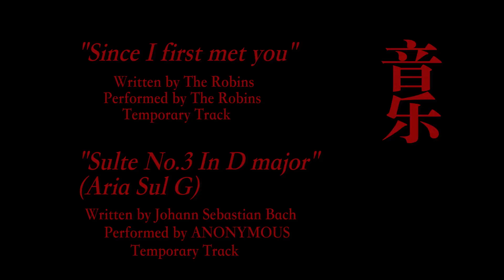The Third Person_Yasser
One piece of my application portfolio. This film was made when I was year three in the undergraduate school